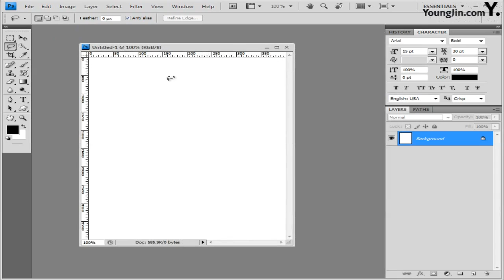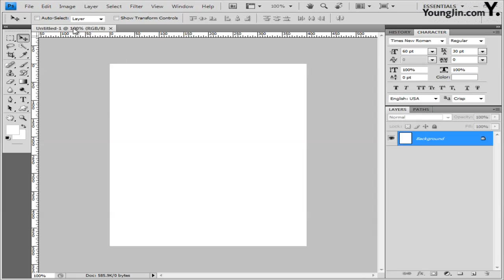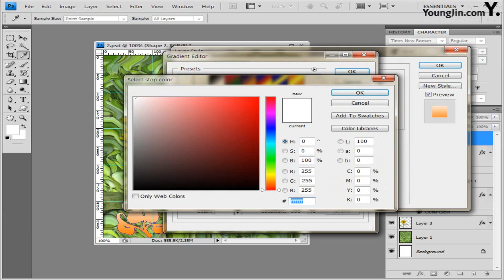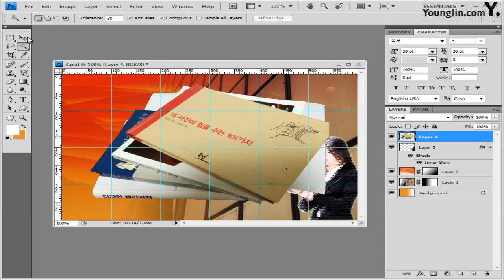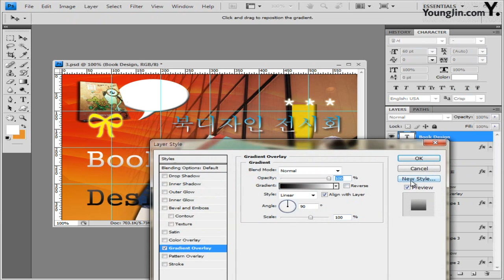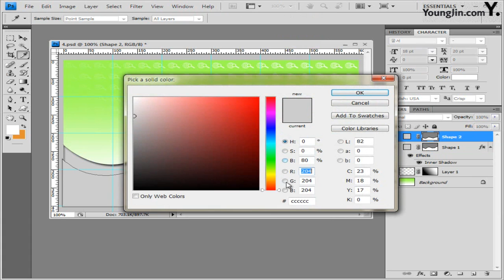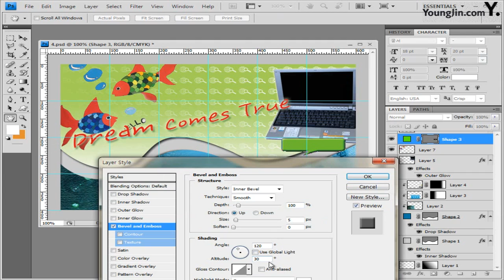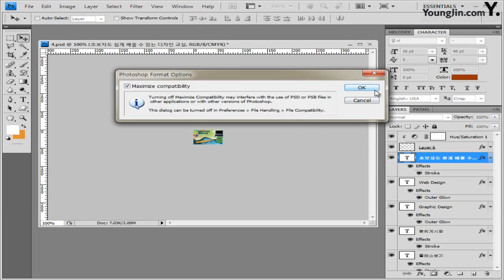GTQ 포토샵 1급 - 최신 기출 유형 8회